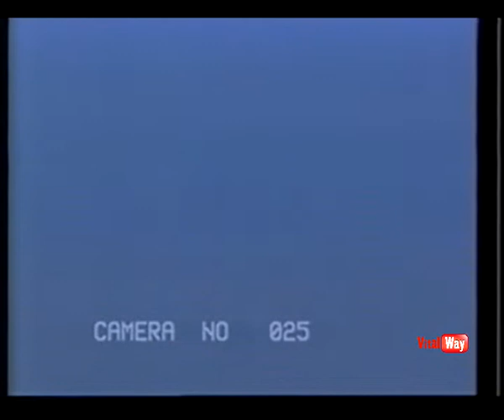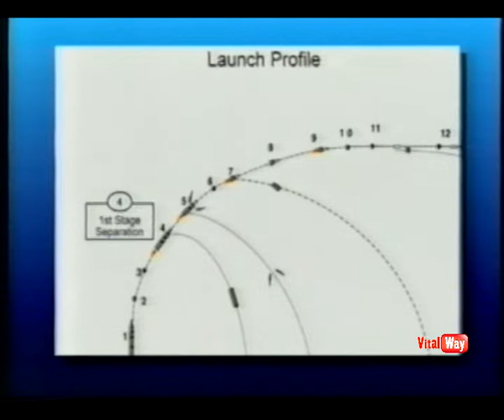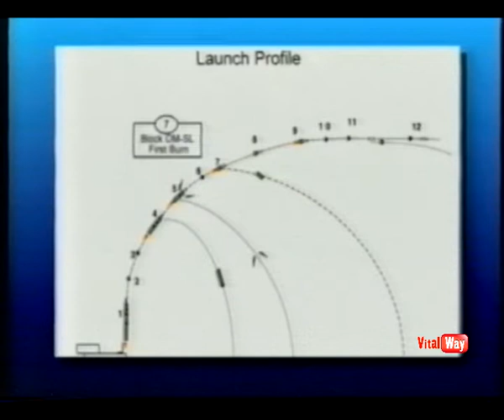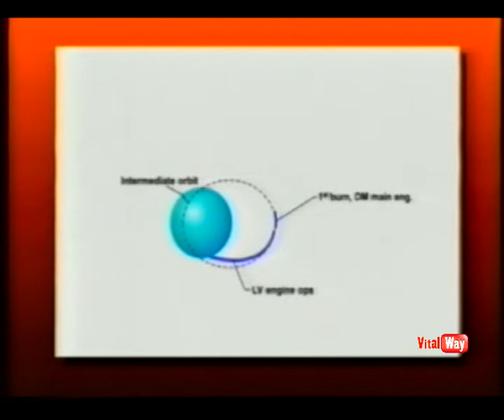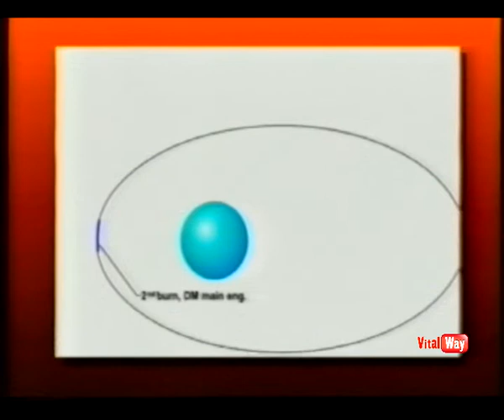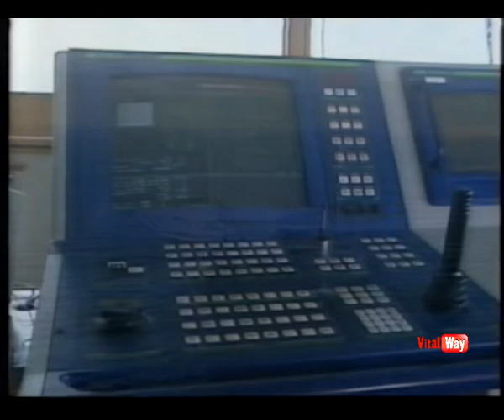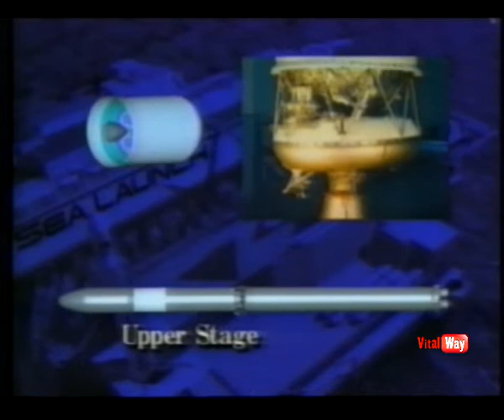Морской старт / Sea Launch - 1999 год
Морской старт (англ. Sea Launch) — плавучий космодром для запуска ракет модификации «Зенит-3SL» семейства «Зенит» международным консорциумом по эксплуатации космодрома «Морской старт». Точка старта располагается в акватории Тихого океана по координатам 0°00′ с. ш. 154°00′ з. д. вблизи Острова Рождества.
Виталий Пискун - один из лучших видеоблогеров Украины, рассказывающих о родном городе. Обзоры Днепропетровска, история Днепра, киноархивы СССР и путешествия, – всё это, увлекательное и полезное авторское видео.
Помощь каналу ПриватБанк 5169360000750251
морской_старт космодром зенит3SL С 2025 года сменился номер Приват карточки. Сейчас свою благодарность за мой труд вы можете отправить на карту ПриватБанка 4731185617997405